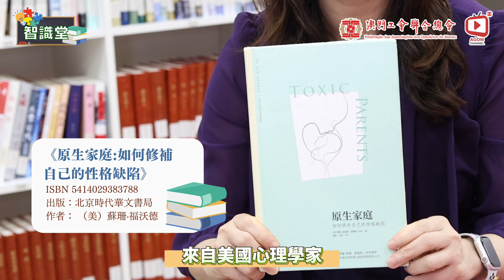【智識堂】《原生家庭》學習修補自己的性格缺陷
遇到情緒問題時，很多人不懂得如何對待，很難走出來。閱讀書本，就是讓我們用更多角度看待事物，看待自己的情緒，學習如何面對。